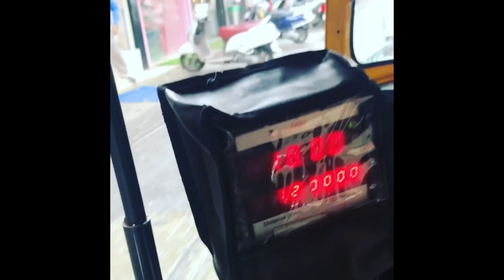O’ta qashshoq va o’ta boy HINDISTON!